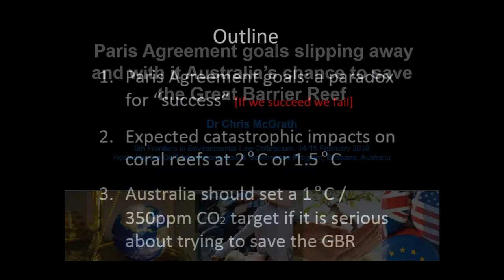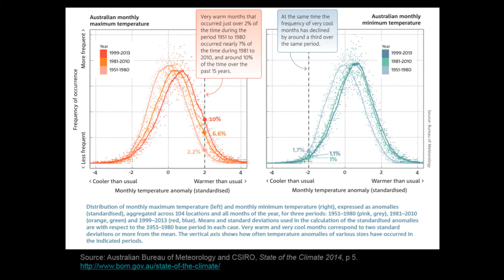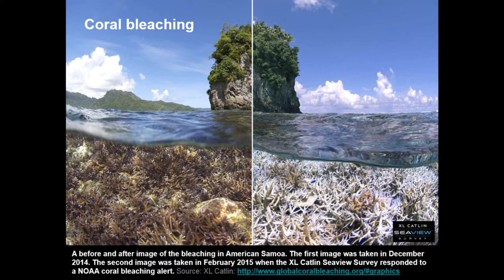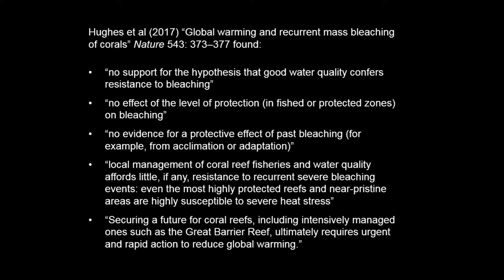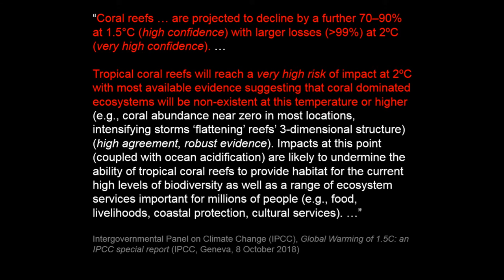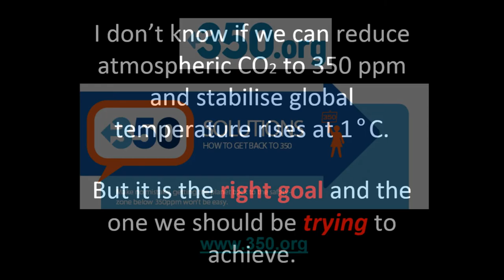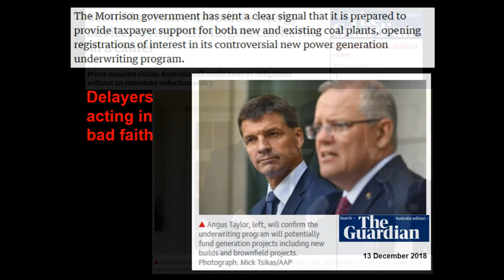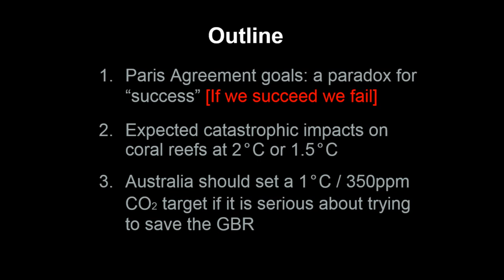Paris Agreement paradox: if we succeed we fail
Paris Agreement